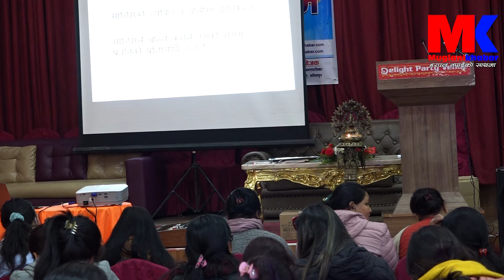सफल उद्घोषक कसरी बन्ने?Best Anchoring Tips In Nepali l How To Run Program l Public Speaking l Host l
Post Production:- Sandhya Films & Media

Using of this video on other channels and social sites without prior permission is strictly prohibited. (Embedding on website is allowed.